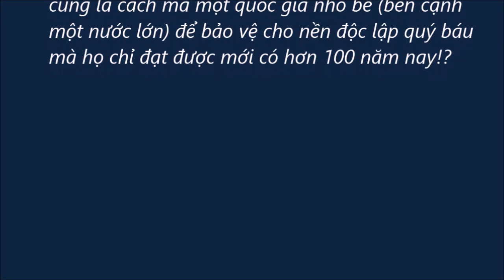Câu chuyện Hội Chợ Trung Cổ ở Turku, Phần Lan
Hội Chợ Trung Cổ là một sinh hoạt văn hoá hàng năm ở Turku, Phần Lan. Thành phố này là thủ đô đầu tiên, trước khi Helsinki trở thành thủ đô của nước Phần Lan. Nền độc lập của nước này mới chỉ dành được có 100 năm, tính đến năm 2017 vừa qua.. Chúng tôi nghĩ gì khi đi thăm Hội Chợ Trung Cổ Turku vào năm 2018?.